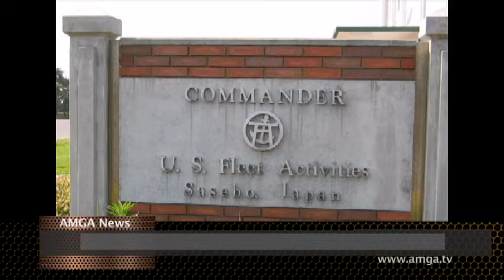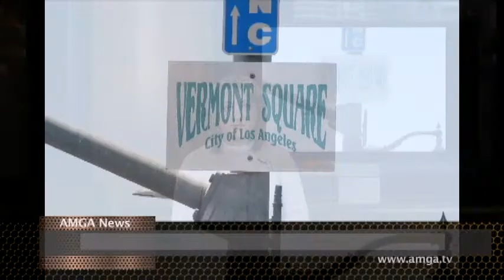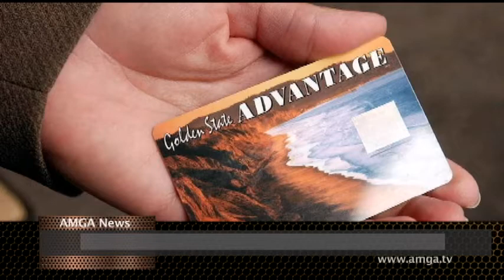AMGA News 01 28 21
1. Ավելի քան 30 հազար ամերիկացի դուրս է եկել Հանրապետական կուսակցությունից
2. Քիչ հավանական է, որ Թուրքիայի եւ Ամերիկայի հարաբերությունները բարելավվեն
ՌԵՊՈՐՏԱԺ  Ամերիկան ուՌուսաստանը երկարաձգում են պայմանագիրը
3. Ճապոնիայում ամերիկացի զինվորականի նկատմամբ գործ են հարուցում
4. Արաբական երկու երկրի զենք չի վաճառվի
5. American Airlines-ը պանդեմիայի պատճառով մեկ տարում 8,9 մլրդ դոլար է կորցրել
ՌԵՊՈՐՏԱԺ  Բայդենը միանում է կլիմայի փոփոխության դեմ պայքարին
6. Սան Ֆրանցիսկոյում կվերանվանեն ավելի քան 40 դպրոցներ
7. Ոստիկանները գնդակահարել են մի տղամարդու
8. Հրդեհ մարիխուանայի արտադրամասում
ՌԵՊՈՐՏԱԺ  Հինգ գերիներ վերադարձել են հայրենիք
9. Հայաստանը նոր հերոսներ ունի
10. Սերժ Սարգսյանը վարակվել է կորոնավիրուսով
11. Վահան Բադասյանին ձերբակալել են
ՌԵՊՈՐՏԱԺ  Երեւանում բողոքի ակցիան ձախողվել է
12. Հայաստանն առաջադիմել է կոռուպցիայի համաթվով
13. Միջադեպ Վալանսում
ՌԵՊՈՐՏԱԺ  Դատարանն օրինական է ճանաչել Ալեքսեյ Նավալնիի կալանքը
14.  Tesla-ն պատմության մեջ առաջին անգամ դարձել է շահութաբեր
15. Պարենային օգնության ծախսերը 2020 թվականին գրեթե 50 տոկոսով աճել են
ՌԵՊՈՐՏԱԺ  Բախումներ Լիբանանյան Տրիպոլիում